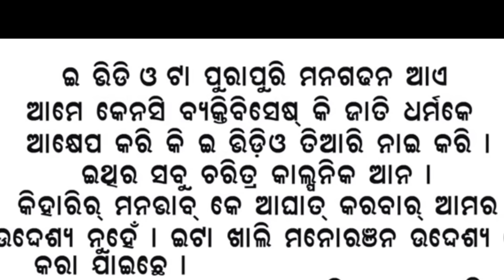କଏଁରୁ ର ବିହା Comedy Part -2 | BJ Media latest new comedy | Kaenrur Biha Part-2 sambalpuri comedy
Story & Edit - BJ
Thumbnail - Ramesh Kumar Sahu
Camera - Raj Photography & Min2 photography

କଇଁରୁ ବିହl Comedy Part -2 | BJ Media latest new comedy

BJ Media always upload unique comedy videos. We works on sambalpuri video, funny videos, new odia comedy videos and other funny video clip.
Content:
kaeru biha part 2
kaenrur biha comedy
kaeru comedy
kaeru biha sambalpuri comedy
bjmedia new comedy
sambalpuri comedy bj media
latest sambalpuri comedy
new sambalpuri comedy
bhagarathi comedy video
bhagarathi jyotish comedy
sambalpuri comedy katapali
ramesh sahu comedy
ramesh katapali
bargarh comedy video
latest new sambalpuri video
sambalpuri funny video
odia comedy video
odisha comedy video
new movies
new funny viral video
and more.